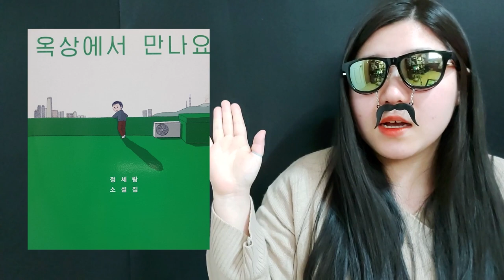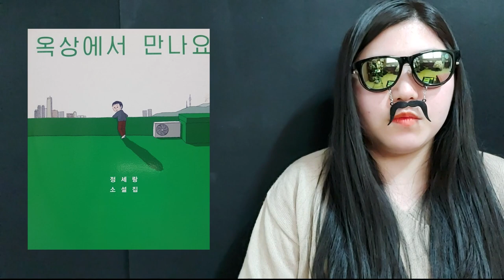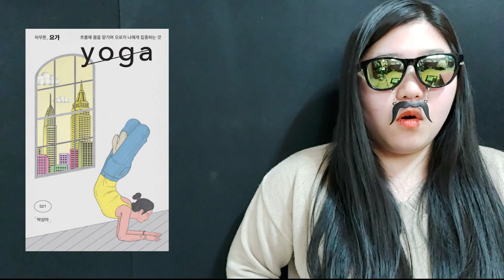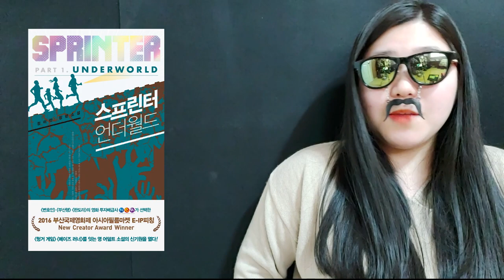요즘 뭐 읽어4 + 에세이, 소설(상욕주의)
안녕하세요 오랜만에 김쌔랭입니다